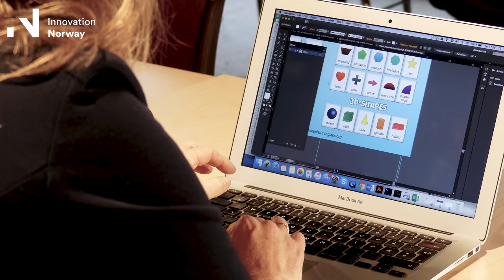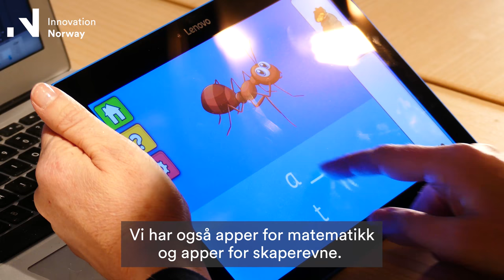Leap learning forener læring og teknologi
Gründer Marit Linnebo Olderheim vil at alle barn over hele verden skal få utdanning. Bli bedre kjent med en av kandidatene til årets Female Entrepeneur.

Årets kvinnelige gründer kåres i New York 7. mars.

Innovasjon Norge

innovasjonnorge.no